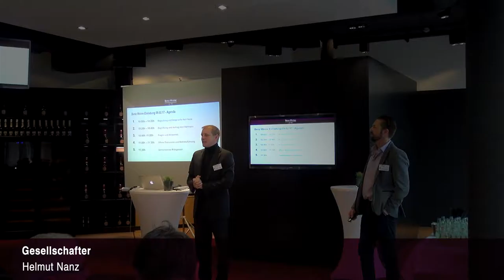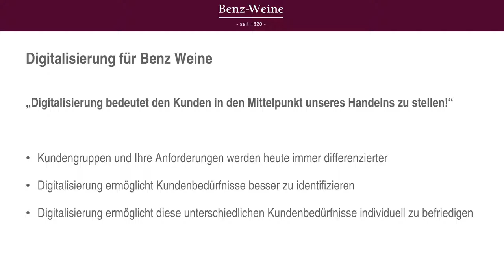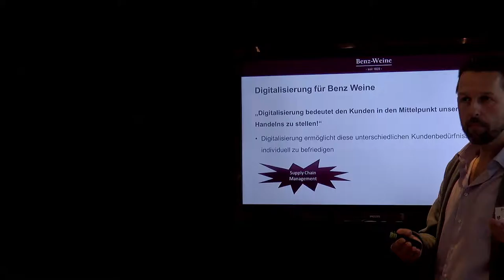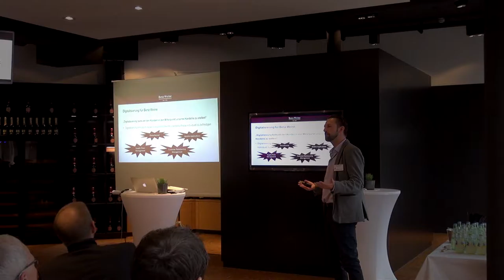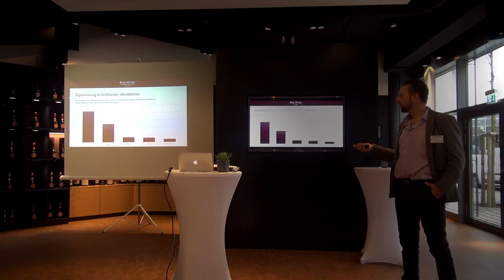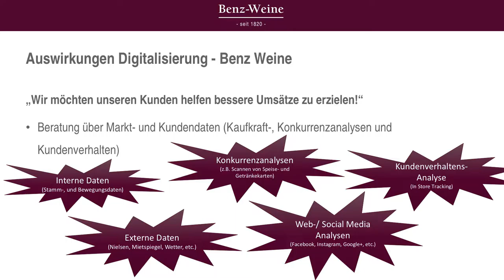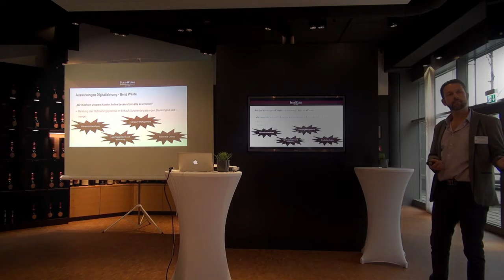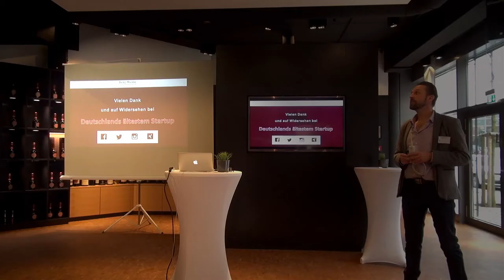Vom königlichen Hoflieferanten zum Digitalpionier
Wie die Zukunft der Getränkebranche aussehen wird und wie Getränkehändler die Digitalisierung für sich nutzen können, um konkurrenzfähig zu bleiben, konnten über 100 Besucher am 9. Februar 2017 beim Traditionsunternehmen Benz-Weine in Stuttgart-Untertürkheim erfahren.
Hauptgesellschafter Helmut C. Nanz sowie der Geschäftsführer und Digitalisierungs-Experte Bernd Hartmann hatten zu einer Pressekonferenz eingeladen und beantworteten als kompetente Ansprechpartner die Fragen von Fachpublikum und Presse.